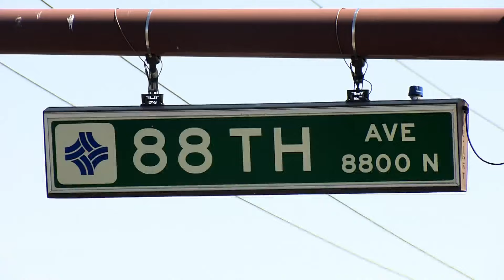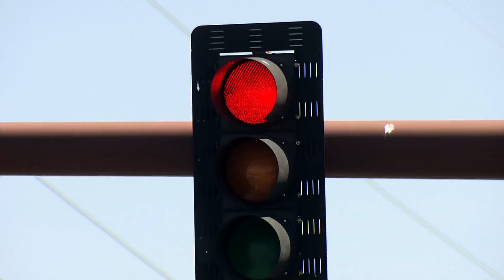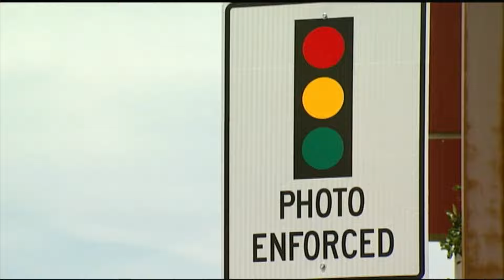Adams County authorities making push to reduce accidents and speeding with different techniques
Authorities in Adams County are looking to make a push on reducing accidents and excessive speeding with different ideas and techniques.